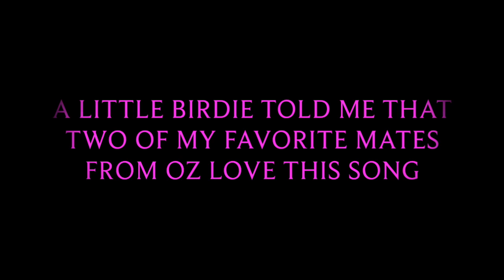EVERBODY HURTS - DON OVERBY **** LIVE **** FROM LIPPMAN MUSIC CO.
EVERBODY HURTS